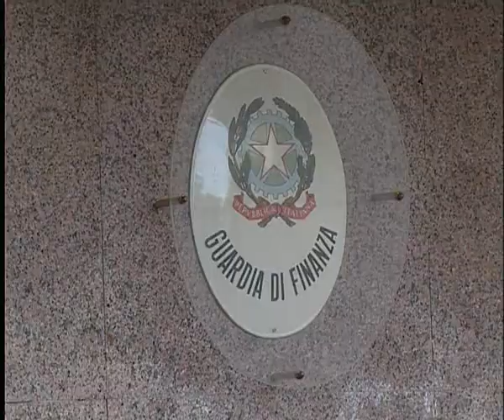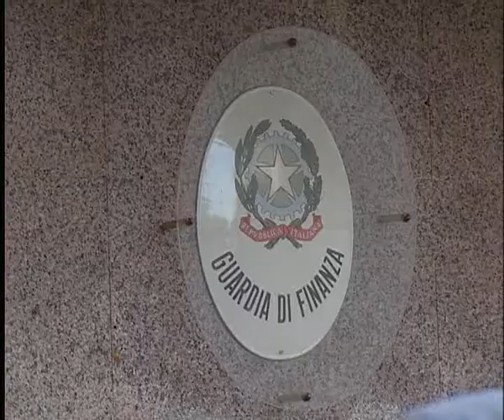SCIACCA TRUFFA DEL NOTAIO